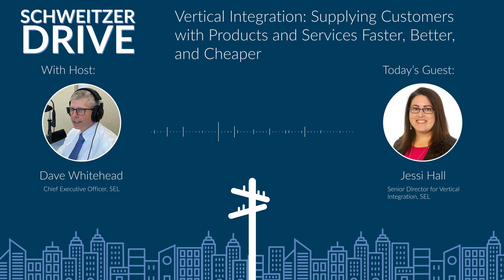Schweitzer Drive | Episode 17 – Jessi Hall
Vertical Integration: Supplying Customers with Products and Services Faster, Better, and Cheaper

Conversations about when and where to vertically integrate so often focus on the expense. While cost is an important factor, in this episode Dave Whitehead and Jessi Hall, senior director of Vertical Integration at SEL, explore how the many benefits of building things in-house stack up for companies and customers.